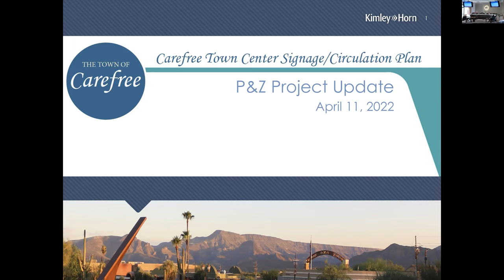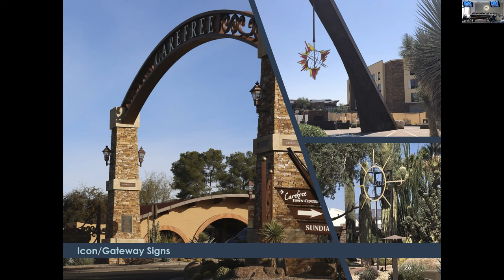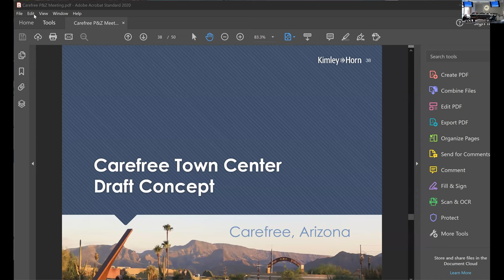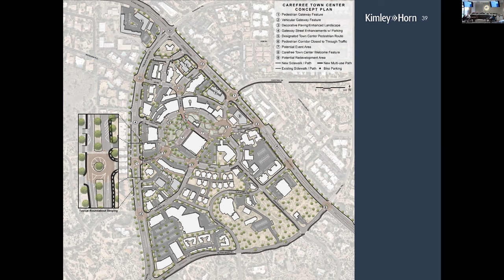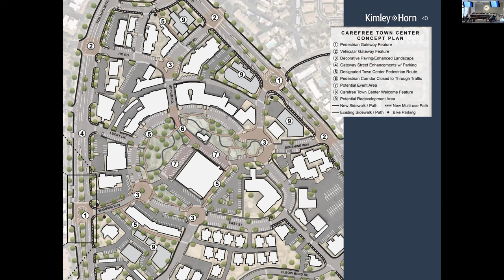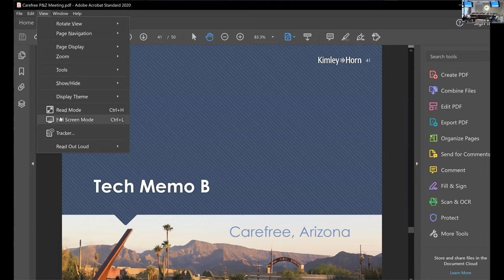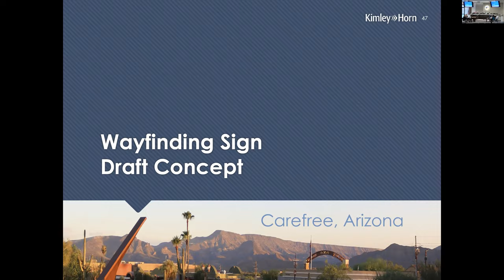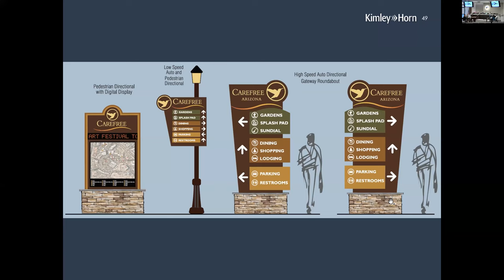April 11, 2022 Planning & Zoning Meeting